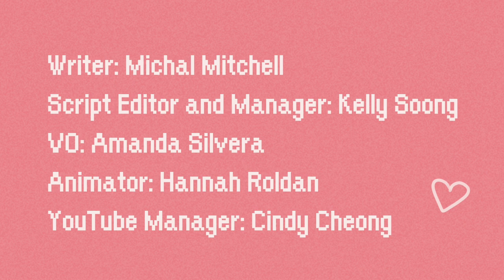5 Signs You're An Intuitive & Don't Know It - Which Type Are You?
Are you intuitive? You know that gut feeling you get in tricky situations? Have you ever wondered, "what is my intuition?" Maybe it’s telling you to change your plans and stay in for the day, maybe it’s gravitating you towards a particular choice or opportunity. When you’re right about these gut-feeling choices, you may ask yourself, am I intuitive? Intuition appears in our consciousness often without deliberation. That urge to follow your gut is a faculty in which those feelings and guesses about certain scenarios are made by our unconscious mind. Our unconscious mind uses past experiences and our knowledge to influence our decisions. This is intuition. To help you discover if you have a sixth sense, here are 5 types of intuition. Let us know which one you have at the end of the video!

Not sure if you're an intuitive person? We also made a video on the signs you have good intuition

Writer: Michal Mitchell
Script Editor & Manager: Kelly Soong
VO: Amanda Silvera
Animator:  Hannah Roldan
YouTube Manager: Cindy Cheong